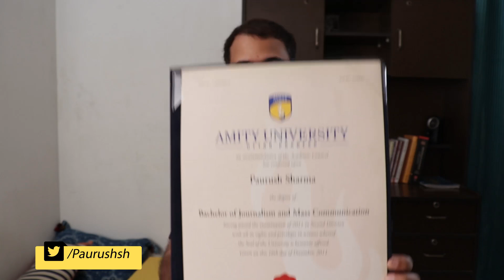Q&A With Paurush Sharma | Big Announcements